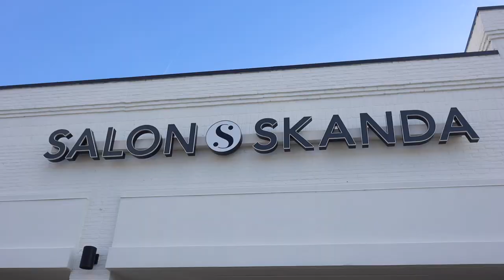IMPULSIVELY DYEING MY HAIR BLACK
I couldn't stay away from color any longer lol! I was sooo bored with my hair but this gave me all the fresh new vibes that I needed. Watch until the end for day 3 final results!